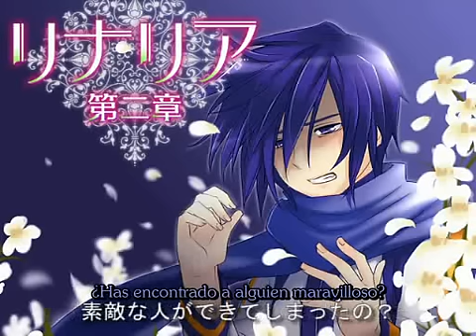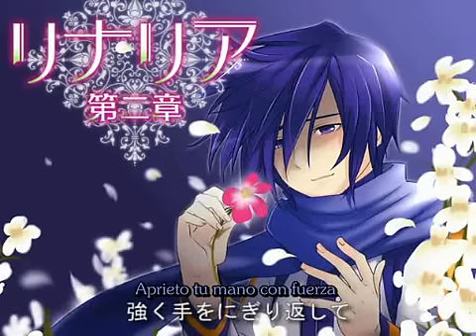Linaria Capítulo II Kaito Vocaloid Fansub Español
En el lenguaje de las flores Linaria significa: Por favor nota mi amor por ti

Ni el video ni la música son mias yo solo lo traduje de un fansub inglés

Letra

Siempre duele pensar en ti
Di un pequeño suspiro
En la tarde después de que tú te fuiste
Lo siento tú dijiste suavemente
Por favor, hey por favor no te disculpes
Ya entiendo
Hoy puse una sonrisa feliz
Y arreglé mi rostro inquieto en el espejo
¿Has encontrado a alguien maravilloso?
No quiero pensar sobre eso

Algún día, nosotros soñaremos el mismo sueño juntos
Si bien, yo había pensado en eso antes
La insistente realidad
No quiero aceptarla
A pesar de que había decidido renunciar
Yo aun te amo

Abrí la puerta un poco
Y vi una Linaria
Tú me das una sonrisa traviesa
Tomas mi mano y dices:
Te amo, no te dejaré nunca más
No lo dudaré más
Por favor, si esto es un sueño
Antes de que esta calidez desaparezca otra vez
Por favor no me despiertes, no me dejes despertar
¿Puedo seguir soñando este sueño desde ahora?
Aprieto tu mano con fuerza
Con una seria mirada y labios temblorosos
Con un suave y dulce beso
Me das la respuesta